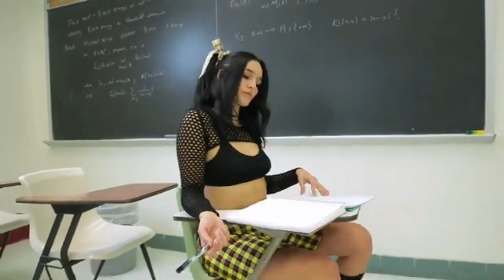La Secte Phonétik - Bienvenue dans la Secte [Shuffle Dance]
It's the music of La Secte Phonétik  on this title Bienvenue dans la Secte

It's Elena Cruz's Tik toc that I do the same on Youtube

You can listen to my playlist on Spotify

You can go see the people dancing

Chaîne de Elena Cruz Nichipor :

 / elenacruzni.  .

Chaîne de Sofia Sofia :

 / sofiasofia9379

Shami :

 / shamylhe.  .

I hope you got more of this video?